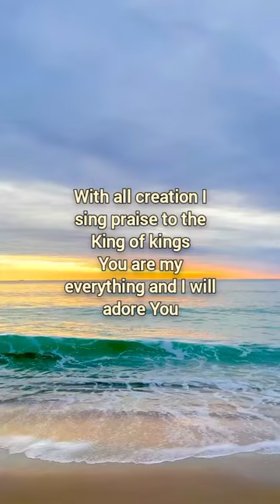REVELATION SONG-2 | Kari Jobe